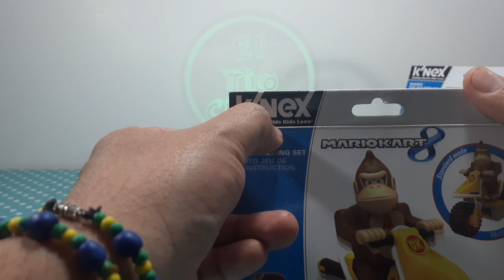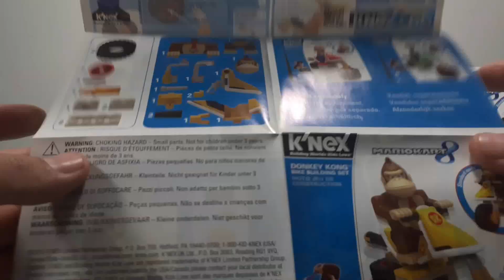Sonic vs Yoshi. Unboxing motos de Mario Bros y Donkey Kong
Unboxing y armado de las motos de Mario Bros y Donkey Kong knex. Carreras de Sonic y Yoshi lego